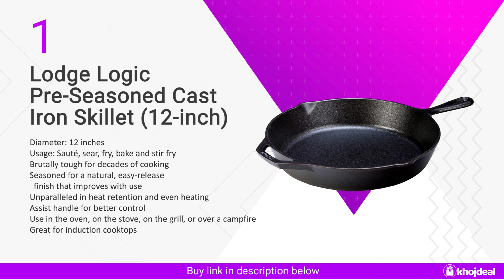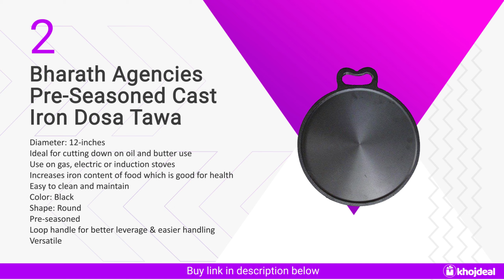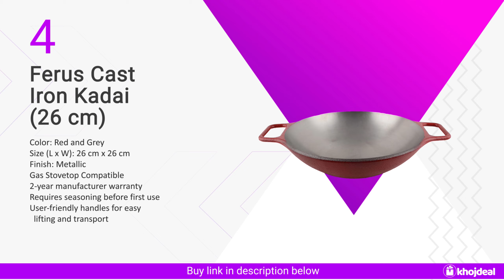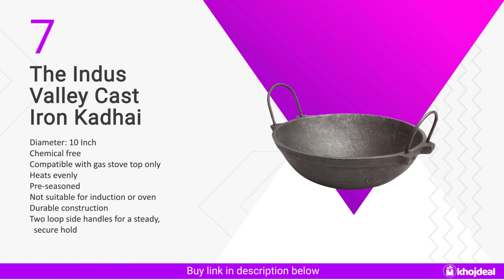Best Cast Iron Cookware in India | Kadai, Tawa & Skillet from Top Cookware Brands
Cast iron is one of the most loved materials by chefs because it guarantees uniform heat and a non-stick cooking surface.

If you are looking for cast iron cookware for your kitchen then this video is for you. We've shared a list of the top 10 best cast iron cookware along with some buying tips that you should consider.

Top 10 Best Cast Iron Cookware in India:

00:26 1. Lodge Logic Pre-Seasoned Cast Iron Skillet (12-inch)
00:51 2. Bharath Agencies Pre-Seasoned Cast Iron Dosa Tawa (12-inch)
01:16 3. HighKind Pre-Seasoned Cast Iron Skillet (10.25-inch)
01:41 4. Ferus Cast Iron Kadai (26 cm)
02:06 5. Rock Tawa Pre-Seasoned Cast Iron Dosa Tawa (12-inch)
02:31 6. Amazon Brand – Solimo Cast Iron Fry Pan (21 cm)
02:56 7. The Indus Valley Cast Iron Kadhai
03:21 8. Le Creuset Cast Iron Wok with Glass Lid (32 cm)
03:46 9. Mosaic Cast Iron Kadai (1.5 liters)
04:11 10. Victoria Pre-seasoned Cast Iron Comal Griddle (10.5-inch)

5 Foods That You Should Not Cook In Cast Iron Cookware